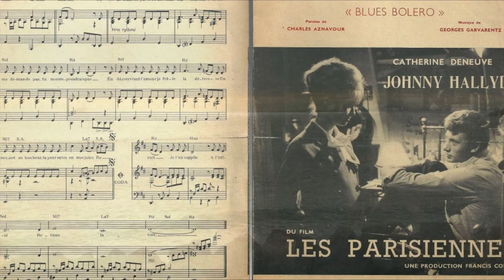Johnny Hallyday, RETIENS LA NUIT, version studio 2017, interprétée par Gérard Vermont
Un véritable triomphe en 1962 avec cette chanson du film "les parisiennes" composée par Georges Garvarentz sur un  texte de Charles Aznavour.
Voici une version différente, au piano, Dominique Laussat